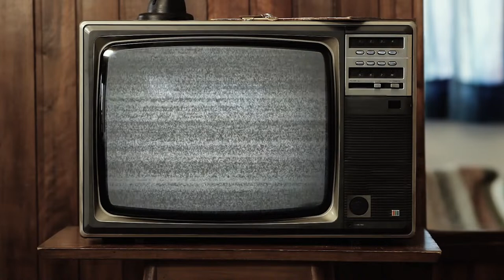Bradock Show - 16/04/24 Luís E. Lacombe, Rodrigo Constantino, Fabiana Barroso e Dárcio Bracarense